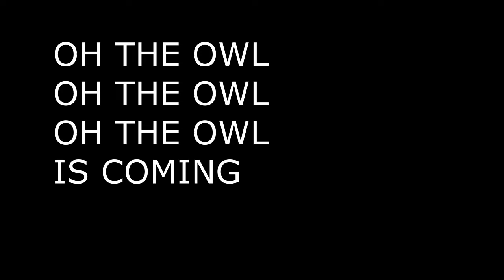OH THE OWL OH THE OWL OH THE OWL IS COMING